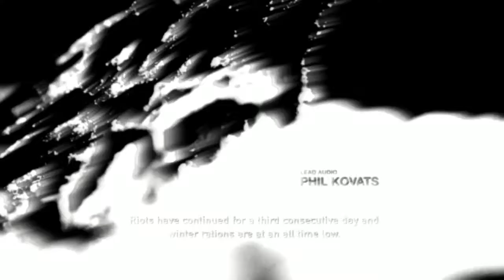Lowkey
With ending vocals